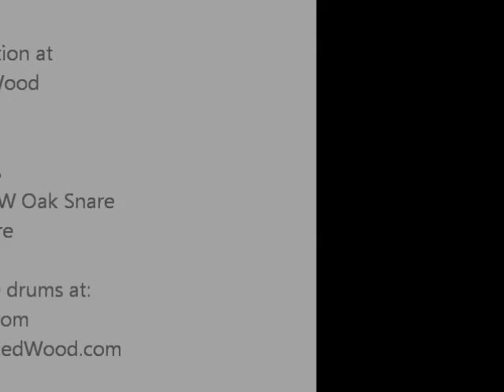Todd Created Wood, Custom Stave Drums, Keviano Azevedo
Keviano Azevedo playing on some Stave drums made by Todd Created Wood.  These are:

18" Walnut Bass
14" White Oak Primary Snare
10" Cherry and Oak Secondary Snare
14" Walnut Tertiary Snare
13" Bubinga Quaternary Snare